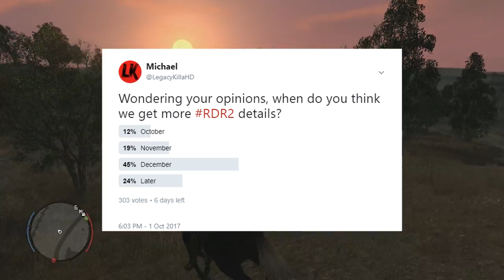Red Dead Redemption 2 - Next Reveal? What's Next & Will We See Gameplay, Another Trailer or Images?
★ Following Red Dead Redemption 2's Official Trailer #2 we take a look at what's next for this highly anticipated upcoming game! ★

Super Family Friendly